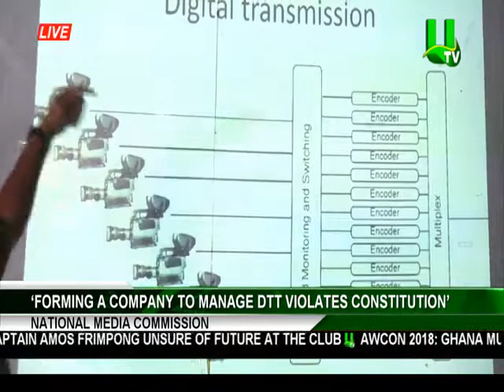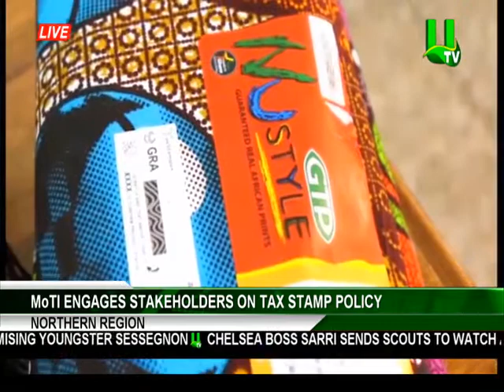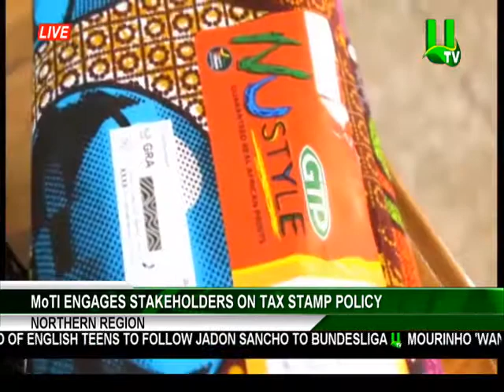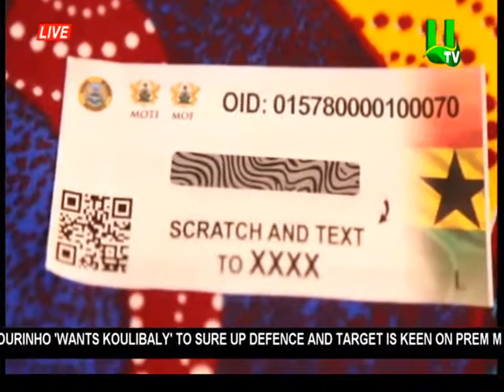PRIME TIME NEWS 23/10/18